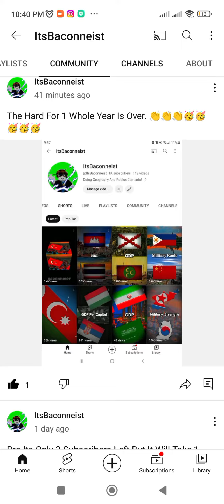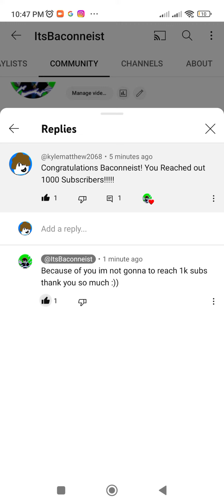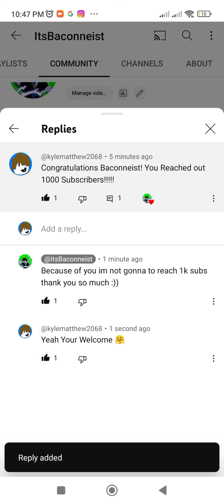Reaching Itbaconneist Has Reached out of 1K Subscribers!!!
I Really Know Itbaconneist Has Reached 1K Subscribers But I'm Proud of Him!